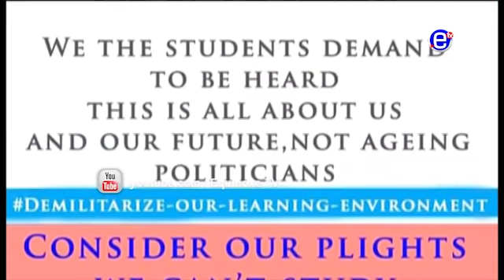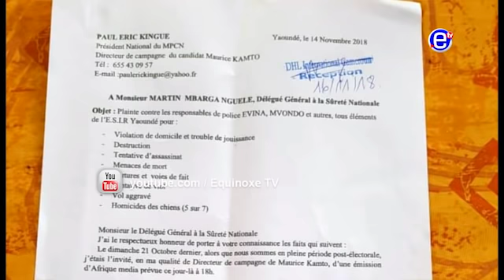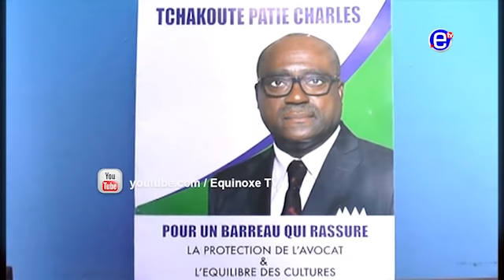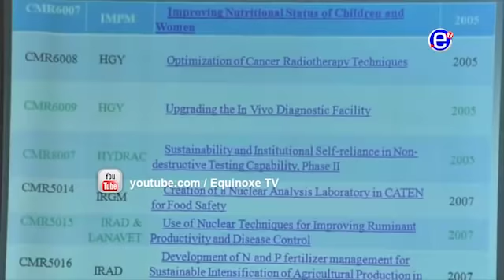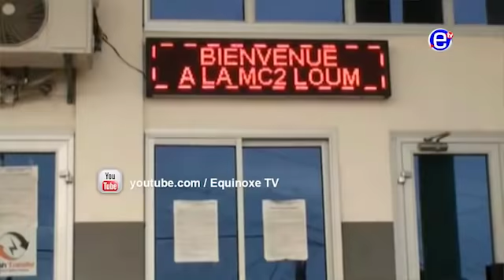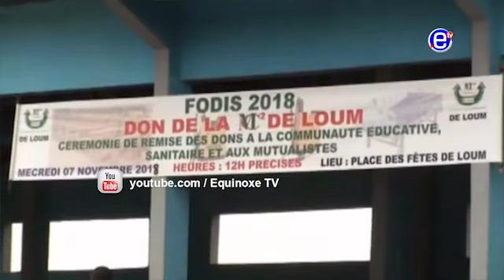JOURNAL 20H DU MARDI 20 NOVEMBRE 2018 - ÉQUINOXE TV